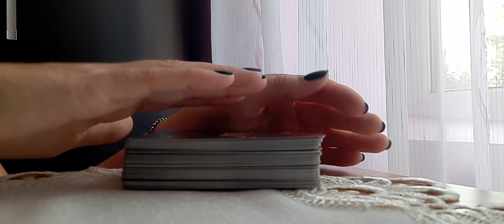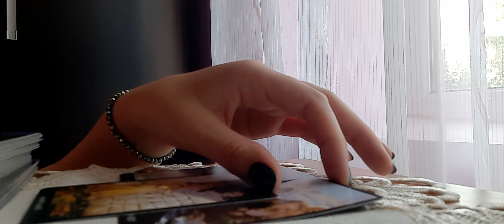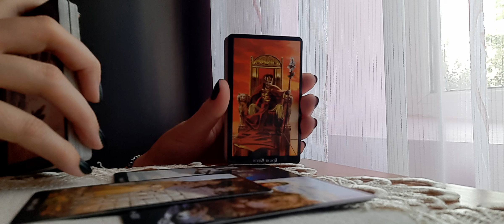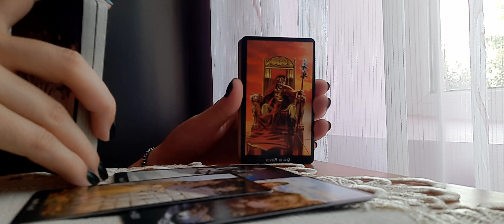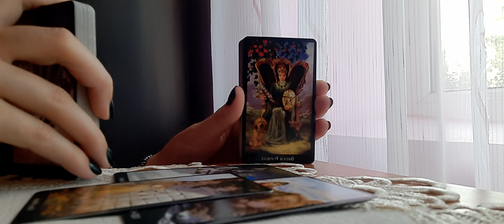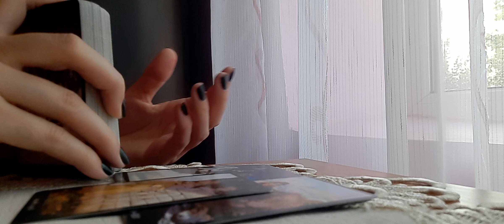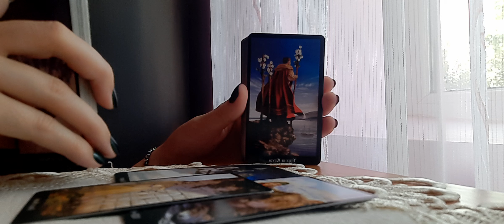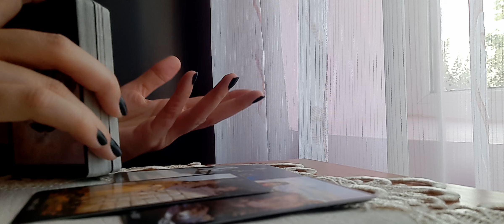Rac💙 Dragoste 💙Septembrie 2024💙